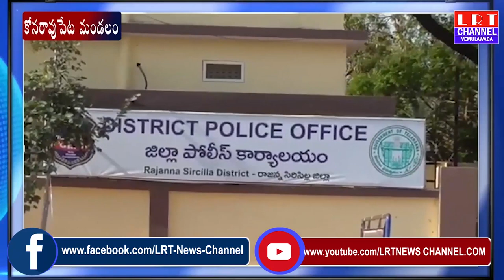తనపై వచ్చిన ఆరోపణల పట్ల కోనరావు పేట ఎస్సై వెంకటేశ్వర్లు స్పందించాడు|| LRT NEWS